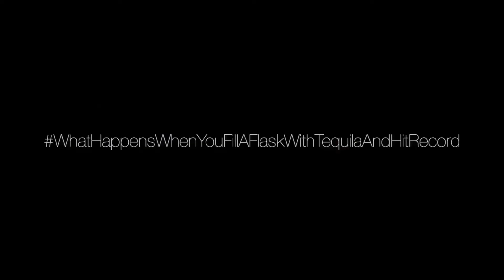qveen herby - holiday [deleted]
"HOLIDAY" is the third single for "EP 2" and received a music video. the music video was released on DECEMBER 1, 2017, through QVEEN HERBY's youtube channel.

later on, it was mysteriously deleted or got private, including the lead single (music video), "LOVE MYSELF".